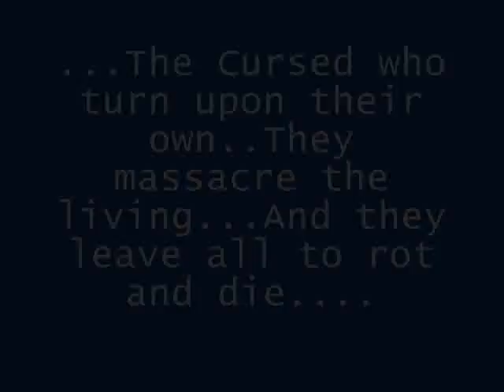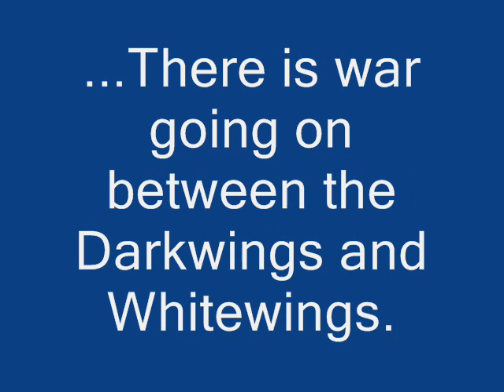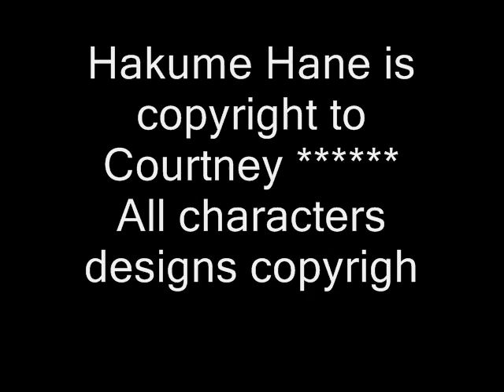Hakume Hane Trailer 1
EDIT: 09/08/2012 - As of a long time ago, this 'series' was pretty much cancelled.. I tried to revive it, to no luck. So unless I think of a reason to use these characters again, with a better story line.. There is no more "Hakume Hane" sorry, for anyone who still watches this. ;c
YAEYYYY!! I'm so excited to bring to everyone the very first trailer of my anime/manga in the works, 'Hakume Hane'.

I've been working on this story and characters for over a year now, and i plan to keep going.

Not all the characers where in this vid though ;3

All the characters designs in this video were by me though, and not all of them are final.